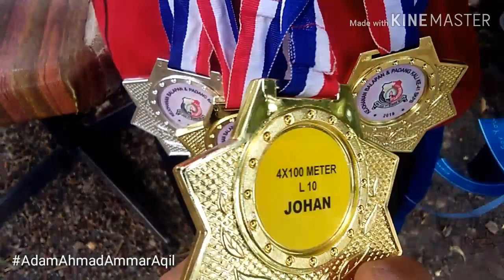Hari sukan Sekolah Kebangsaan Parit Bunga SKPB Tangkak Muar 2019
Hari sukan sekolah, SKPB telah berlangsung pada 10 April 2019. Majlis telah berlangsung dengan jayanya. Tahniah kepada para guru dan warga kerja SKPB, sekolah Kebangssan Parit Bunga, Tangkak Muar atas kejayaan menganjurakan acara ini.

Ahmad Iqbal talah dinobatkan sebagai olahragawan harapan SKPB 2019.